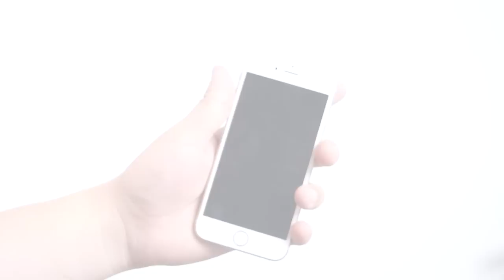iPhone 7 Commercial Parody [FROM WTF NEWS]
***LOOK IN HERE FOR USEFUL STUFF!***
This is the extended edition scene of my iPhone 7 commercial from WTF NEWS! If you want to see that video, check it out here:

I thought I would upload this to this channel because some of the improv I did for this parody was really funny and I didn't include it in the original video!

lolCapndesdes

DESANDNATE MERCH!

//TRACKLIST:
Sounds of Spring - Lullatone

OTHER SONGS COURTESY OF NEOSOUNDS.COM